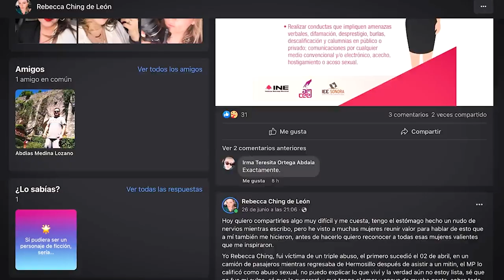Confesiones involuntarias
El alcalde de San Luis RC, en Sonora, admitió en video la operación de su ayuntamiento contra una mujer víctima de abuso

Sin saberlo, lo estaban grabando mientras hacía fuertes declaraciones, las cuales sin contexto podrías pasar de largo, pero para eso estamos. Este es el video de la confesión involuntaria de Santos Gonzales Yescas, donde admite que sí hubo una operación contra esta mujer, que conoce a los responsables y los ha estado protegiendo.

Esta violencia política es real, este machismo y misoginia lo vivimos día a día, y es así, porque lo permitimos, esta es la realidad de esta "transformación"